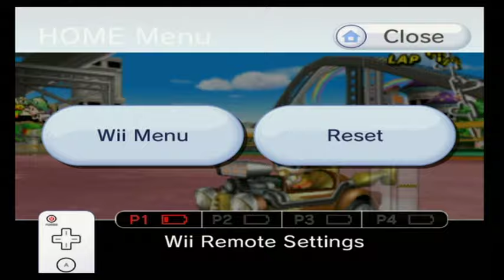[MKWii] Baby Park - 1:13.463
Missed MT why